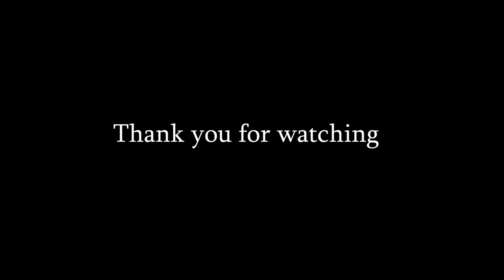Taking Photos From the Heart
Hello everyone, I just wanted to connect with you and get to know you.  What is everyone's favorite camera? What camera did you start with that inspired you to start photography?  I want to go back to the basics. Would you say that when you take a photo, is it a photograph that tells a story?  I want to learn how to do that more.  Are your photos still from the heart? I feel like since photos have become so digitized that aren't as appreciated as they used to be and its a lot easier to take a picture then it used to be.  Some of that is because printing a picture isn't as common as it once was.  The process of getting that photo doesn't take time anymore.  Let me know your ideas and thoughts. Hope all is well!

Kris

^^^Equipment Used :
^^ Sony ZV-1
^^^ DJI Osmo Pocket
^^^Lav Mic used
^^^Rode Wireless Go microphone system

Photos from the heart
passionate photography
Your favorite camera